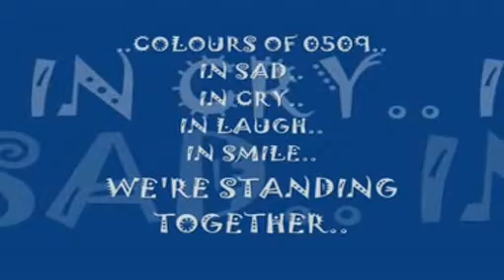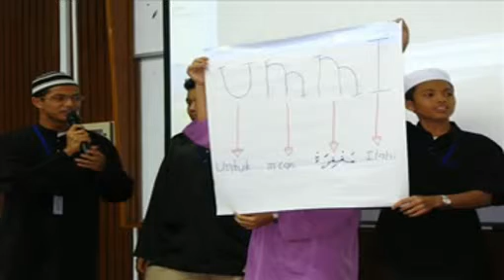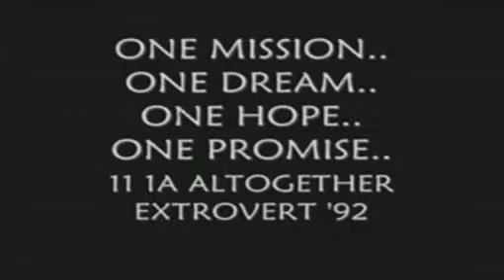Mem0ir of extrOvErt 92